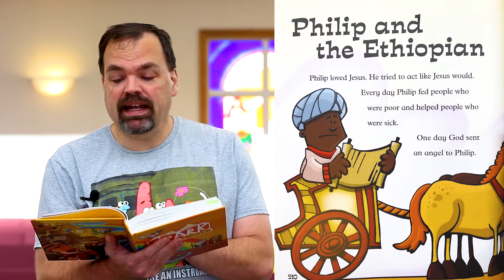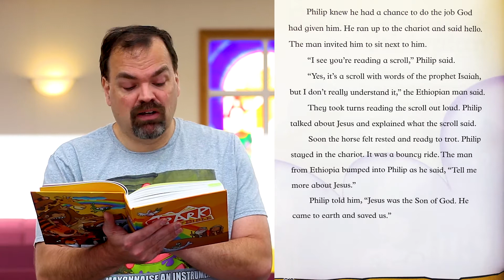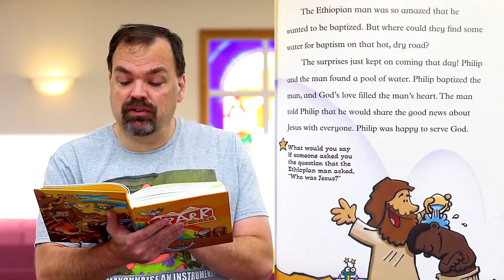January 10, 2021 - Children's Service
Who belongs in God's family? Phillip, a follower of Jesus, meets a stranger on the road and finds that God loves all kinds of people!